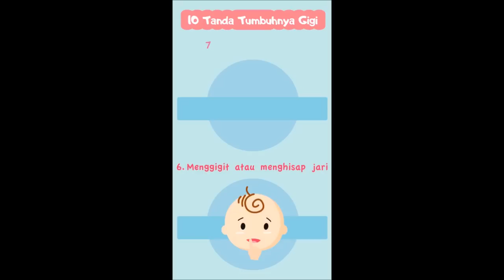10 Tanda Tumbuh Gigi si Kecil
Jangan cemas Moms kalau menemukan gejala-gejala pada video menimpa si Kecil. itu karena giginya mulai tumbuh.